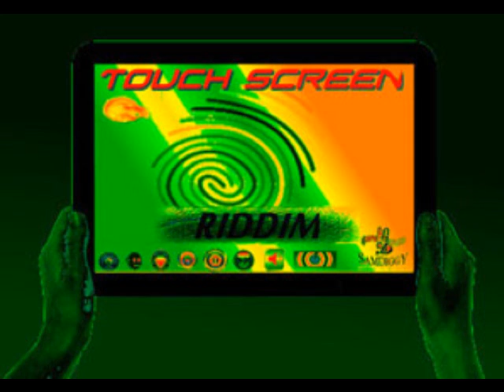DJ Hollywood Touch Screen Riddim Mix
Touch Screen Riddim Mix

Mixed by DJ Hollywood
Supreme All Stars Entertainment

Tracklist

1. Agent Sasco - Gal A Follow Mi
2. Dalla Sign - Tom Dead
3. G-Mac - Slow Wine
4. Munga - Real Complexion
5. Vybz Kartel - Every Gyal A My Gyal